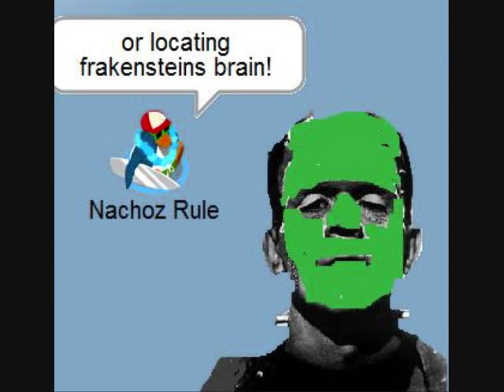CPMV - Phineas and Ferb Theme Song [2008]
my CPMV of "Today is Gonna Be a Great Day", the theme song from Phineas and Ferb.